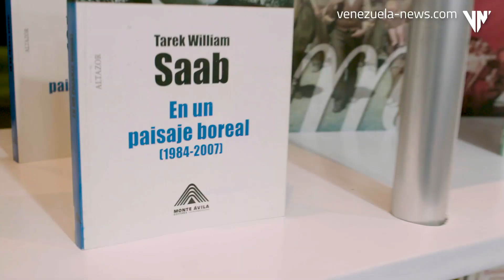Fiscal Tarek William Saab hizo lectura comentada de sus libros de poesía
La tarde del pasado viernes el escritor y fiscal general de la República, Tarek William Saab, hizo una lectura comentada de sus dos libros de poesía "En un paisaje boreal" y "Un tren viaja al olvido", de la la Librería del Sur, ubicada en los espacios del Teatro Teresa Carreño.